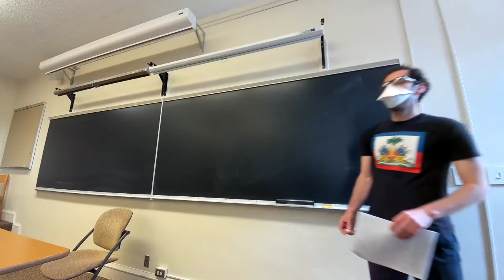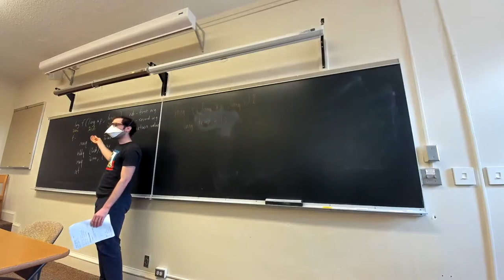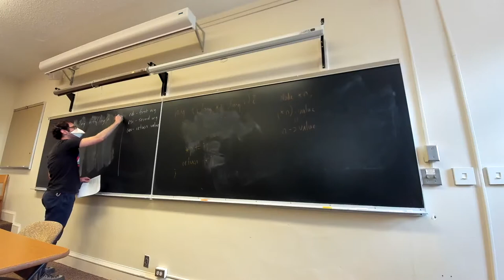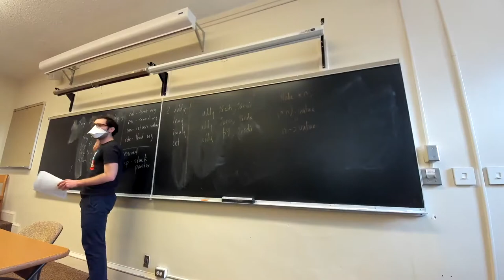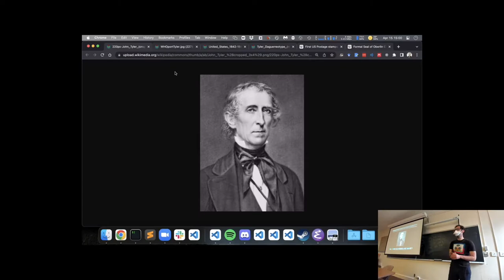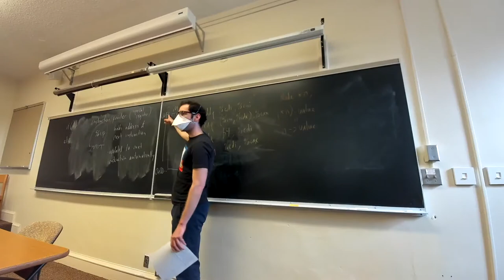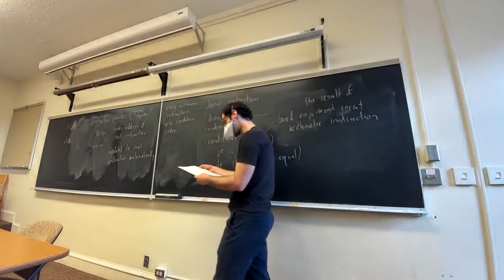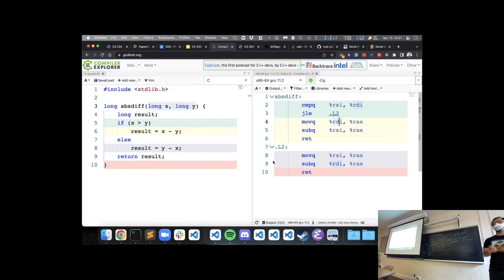CS 208 Conditionals in Assembly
We practice translating to and from assembly, and then discuss how conditional behavior is implemented at the instruction level.

Movement I of "The Planets" by Gustav Holst, Mars, The Bringer Of War. Performed by the U.S. Air Force Band.